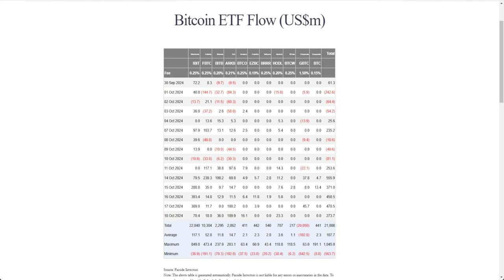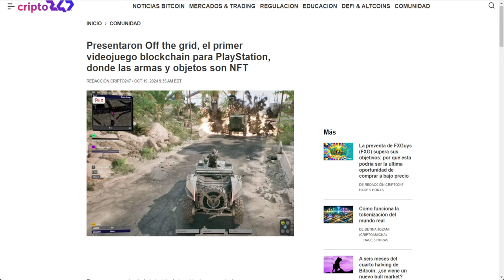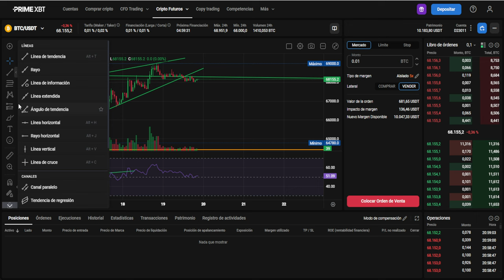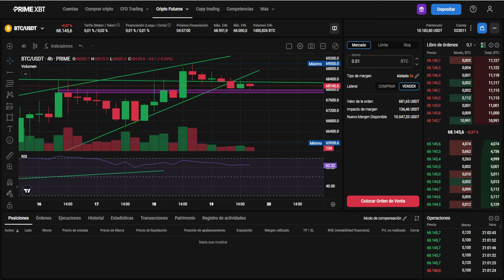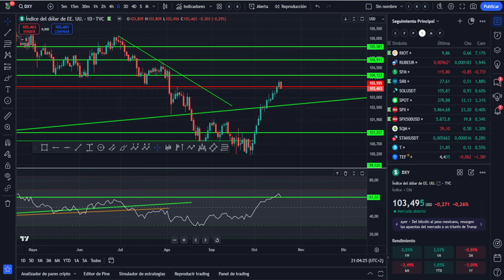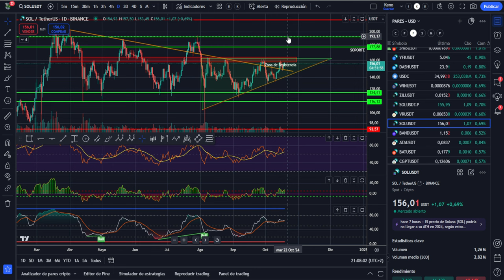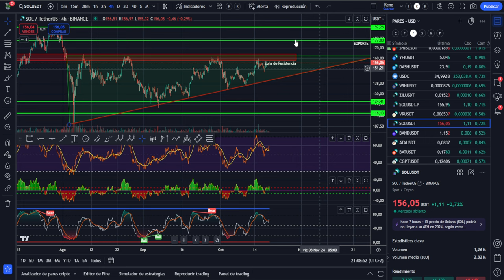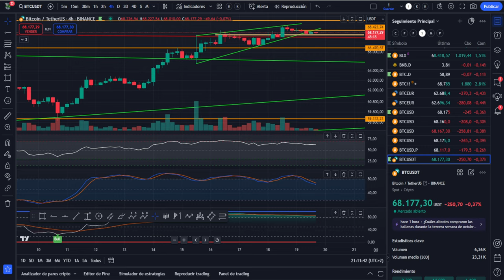💥BESTIAL, ESTO CAMBIA TODO PARA BITCOIN! PLAYSTATION Y EPIC GAMES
LINK NODECHARTS aprende análisis onchain con la mejor herramienta, formación gratis + membresía:
💥BESTIAL PLAYSTATION Y EPIC GAMES ESTO CAMBIA EL JUEGO!